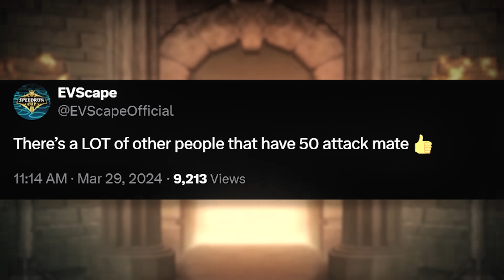This Should be IMPOSSIBLE!